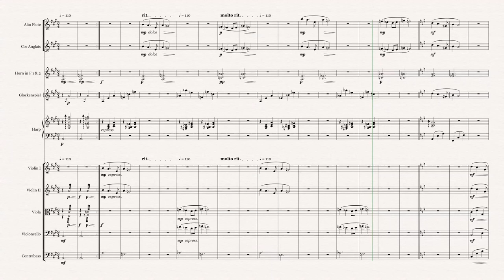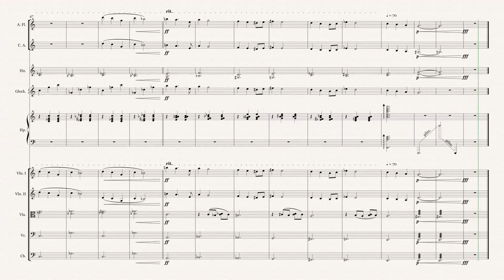Waltz In Noir Mood: Amitai Kurtz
a Short piece for a small orchestra by me.